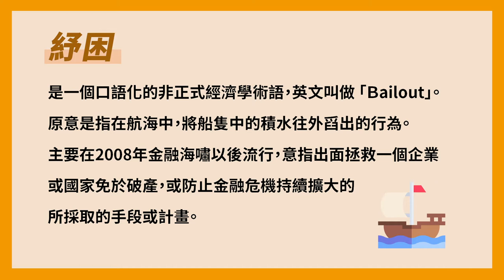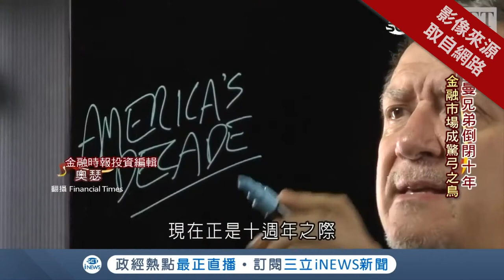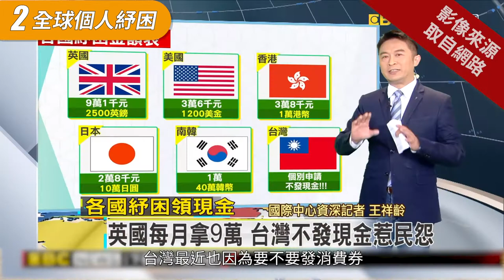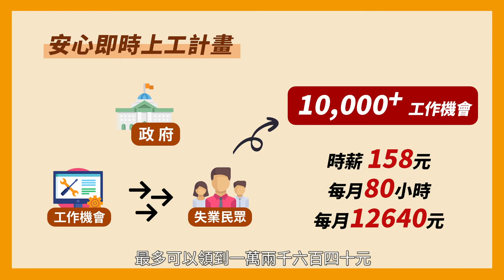【交點觀點+商業觀點】｜「紓困」在紅什麼？ What is “Bailout”?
2020上半年全球疫情大爆發，
「紓困」一詞的火熱程度也跟著水漲船高，
究竟紓困跟我們的關係是什麼？
對於商業來說又有什麼意義呢？

各節重點：
00:00 前導 - 什麼是紓困？
00:45 職場勞工看過來 - 全球個人紓困？
03:56 企業老闆看這裡-全球企業紓困？

📚熱愛商業的你，給自己一個交流的機會吧！